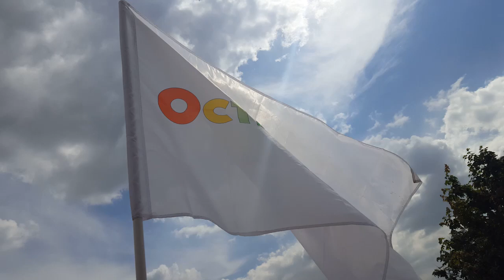Прямо сейчас! Московский «Остров мечты» станет крупнейшим крытым парком аттракционов в Европе и Азии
Детский парк развлечений «Остров мечты», который будут посещать  до 10 млн человек в год, появится на территории Нагатинской поймы.